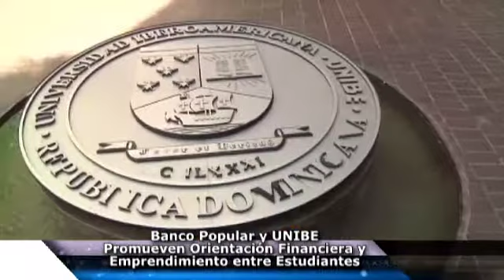Mañana en Casa tv - Santo Domingo, Dominican Republic -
Revista / TV - Eventos 2